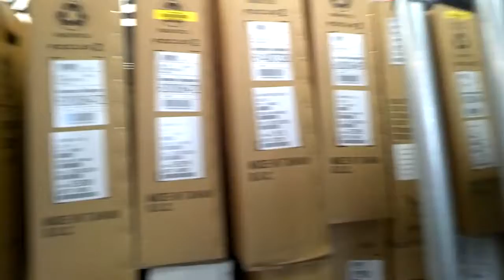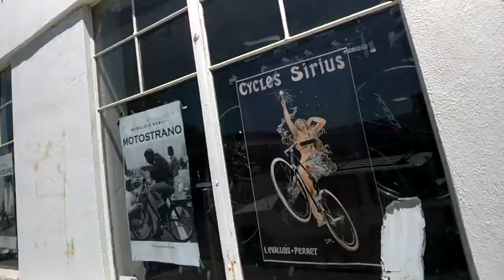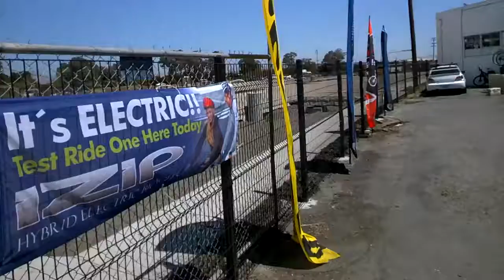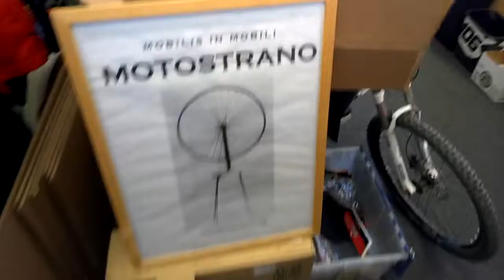Motostrano Suburbanbikes Store Tour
Updated in store tour of our Redwood City location. Man how things have changed over the years!